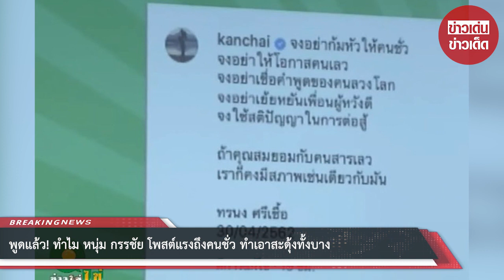พูดแล้ว! ทำไม หนุ่ม กรรชัย โพสต์แรงถึงคนชั่ว ทำเอาสะดุ้งทั้งบาง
ล่าสุด หนุ่ม กรรชัย ได้ชี้แจงผ่านทางรายการ "ข่าวใส่ไข่" ทางช่องไทยรัฐทีวี ว่า

"ไม่มีอะไรเลย ไม่ได้แว้งใคร คือผมเองน่ะลงรูปแล้วนึกถึงแคปชั่นนี้เพราะว่าผมชอบแคปชั่นนี้ ผมจำได้ว่าคุณทรนง ศรีเชื้อ แกเคยลงเอาไว้ในวันที่ 30 เม.ย. 2562 เมื่อก่อนผมอยู่ในกลุ่มของแกแล้วผมมีไลน์แกอยู่